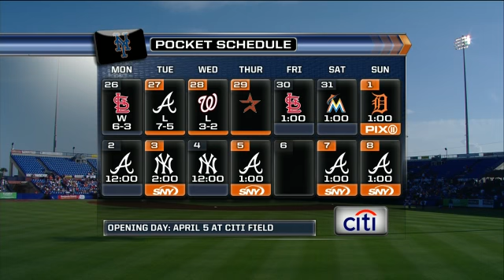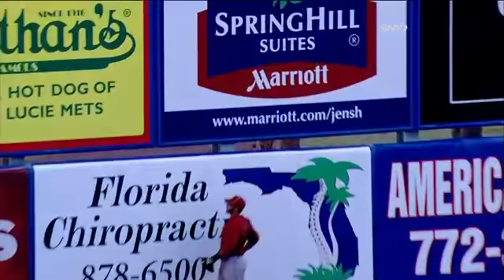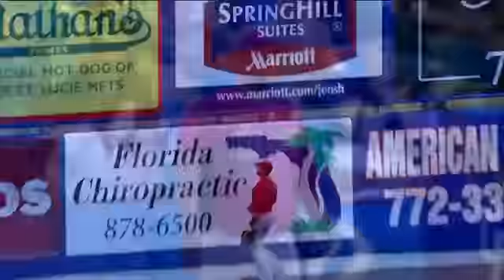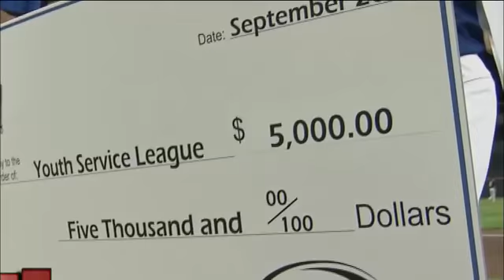HOU AT NYN - March 29, 2012